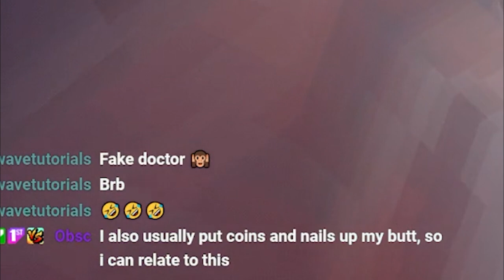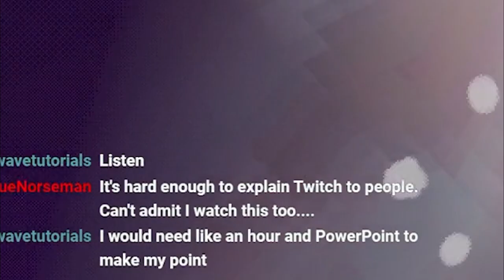SHE SWALLOWED THAT!? - Revenge Of The Colon (Tuesday)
You Haven't Seen Nothing Yet... This game just get more and more crazy the longer in you get... pun intended..